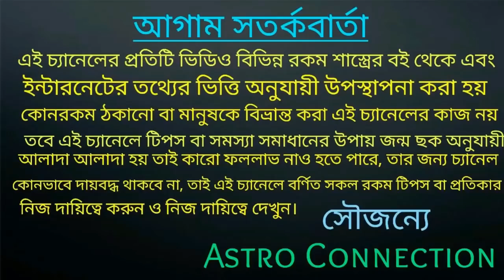2021 সালে বৃষ রাশির জাতক-জাতিকাদের 3 টি মহাপ্রাপ্তি নিশ্চিত!!!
2021 সালে বৃষ রাশির জাতক-জাতিকাদের 3 টি প্রাপ্তি নিশ্চিত
কি সেই তিনটি প্রাপ্তি তা জানতে ভিডিওটি সম্পূর্ণ দেখুন।

যারা অনলাইন আমার কাছে কন্সাল করতে চান অর্থাৎ জন্মছক বিচার করতে চান তারা নিচে দেওয়া হোয়াটসঅ্যাপ নাম্বারে যোগাযোগ করুন।